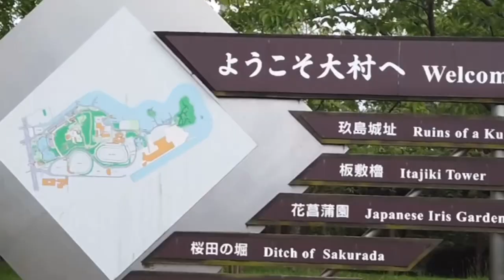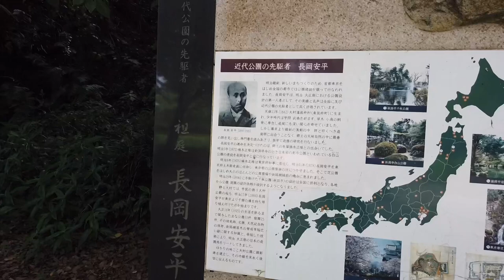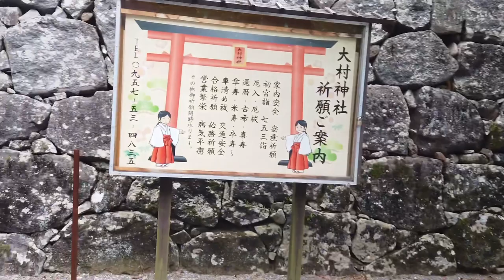Omura Castle Shrine ,Park (大村公園) Omura City ,Nagasaki Japan || Pinay Vlogger in Japan